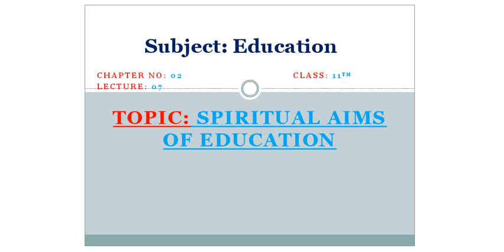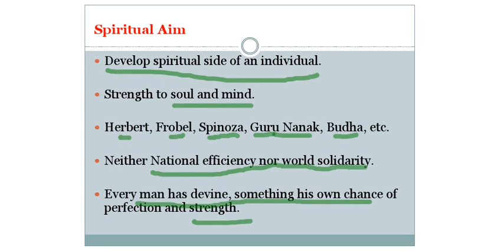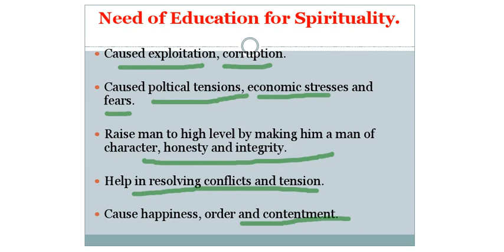Spiritual Aim of Education